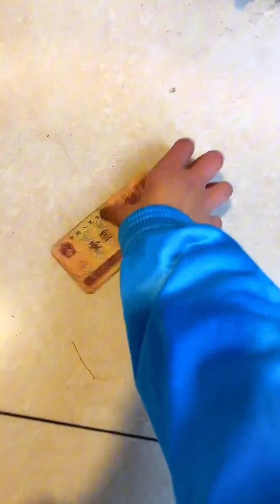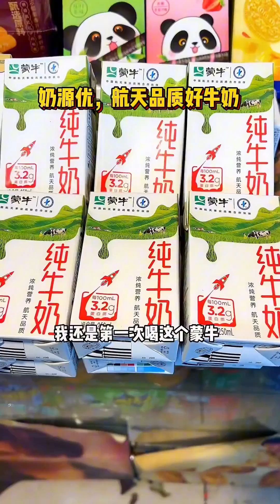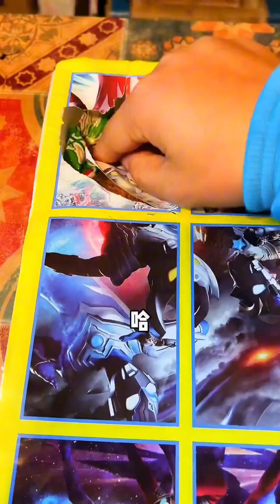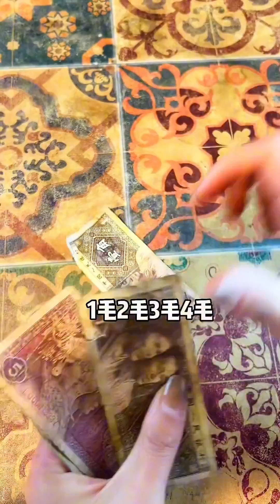二大爺的背後殺手鐧超級大辣條，未曝光就被二丫吃光，你敢信？童年回忆